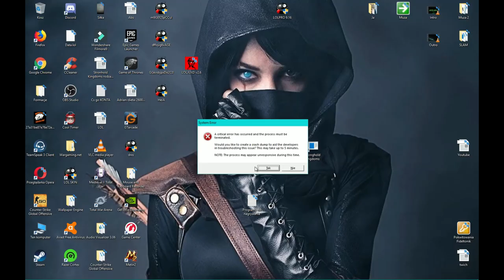Premede z ziomkiem master vs shaco JG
Shaco vs master in jg :)